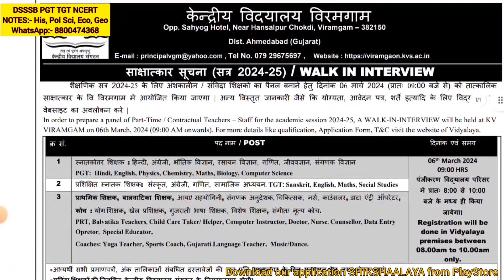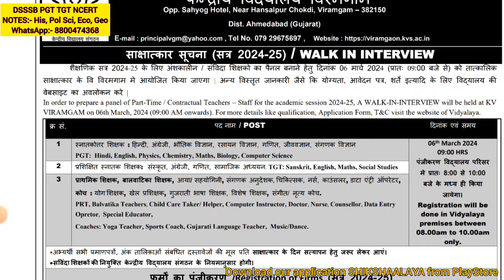NEW KVS TGT PGT GUEST TEACHER RECRUITMENT | KVS PGT TGT PRT GUEST TEACHER VACANCY 2024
KVS TGT PGT GUEST TEACHER RECRUITMENT  | KVS NEW PGT TGT PRT GUEST TEACHER RECRUITMENT 2024 | KVS VACANCY | KVS GUEST TEACHERS VACANCY 2024 | KVS 2024 DELHI TEACHERS RECRUITMENT 2024 | KVS VACANCY

about this video-In this video we will talk about KVS Teachers Recruitment in 2024  and what is the eligibility criteria for TGT PGT and PRT ( PRIMARY ) teachers in KVS recruitment in 2024 and KVS Teachers Recruitment 2024  full details in one video Eligibility criteria selection process and interview process in 2024 and rules for KVS teachers vacancy and for update about KVS Teachers Recruitment in 2024